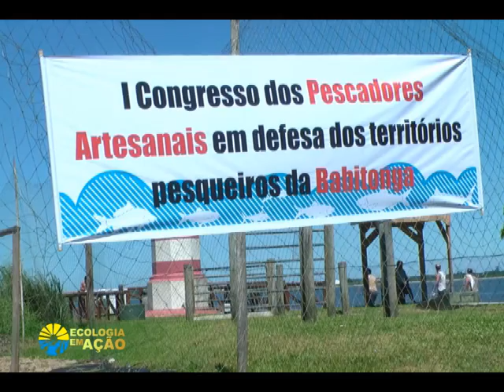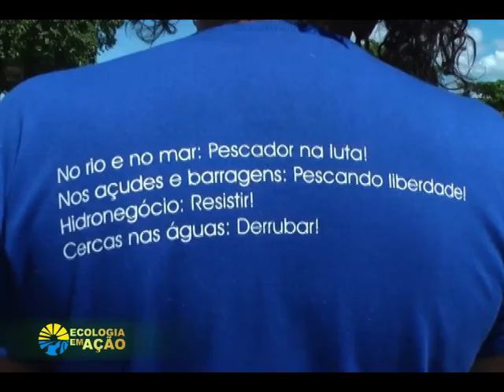Não urbanize os mangues